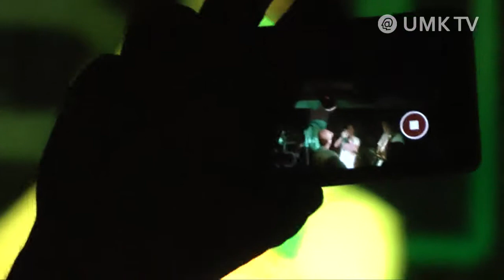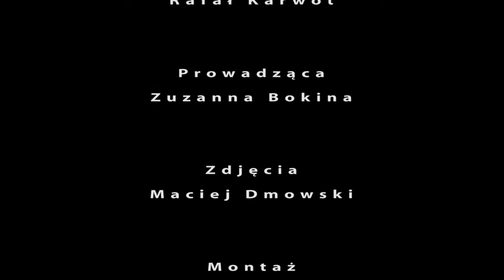Tabu - Koncert i wywiad z wokalistą Rafałem Karwotem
Jesteśmy też na:
Snapchacie: umk_tv